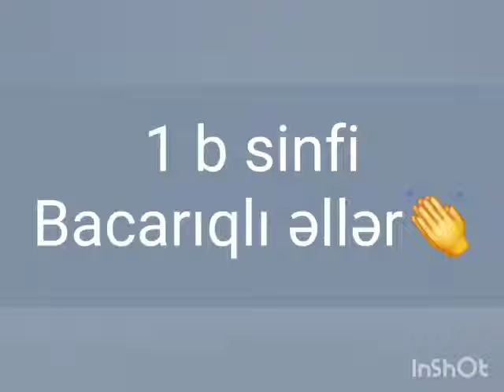69 nömrəli tam orta məktəbin 1 b sinif şagirdlərinin təqdimatında " Bacarıqlı əllər" aid videoçarx